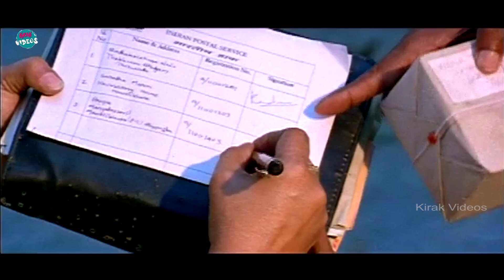Shweta Menon Ultimate Movie Interesting Scene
Watch and Enjoy Shweta Menon Ultimate Movie Interesting Scene |